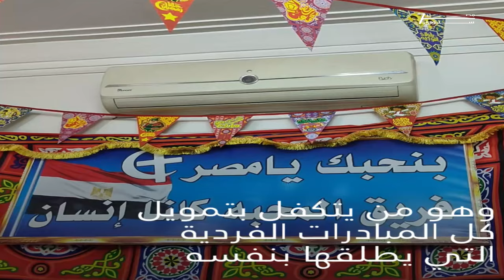هذا المسيحي القبطي نموذجٌ للخير والوحدة الوطنية!😍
هذا المسيحي القبطي نموذجٌ للخير والعطاء والوحدة الوطنية! شاهدوا ما يفعله كل عام في شهر رمضان الفضيل 🕌😍⛪

Wada7 Original